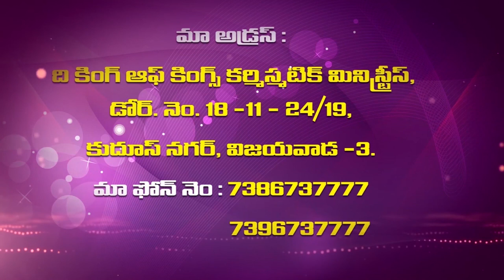3 1 2020 Sis Vijaya Garu అంశం : దేవుని యందు దయ పొందుకోవాలి